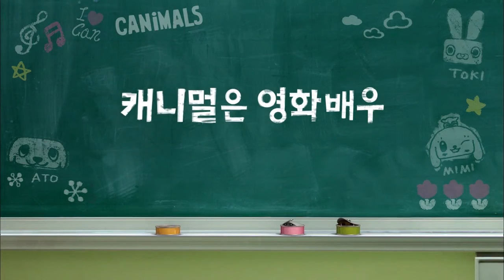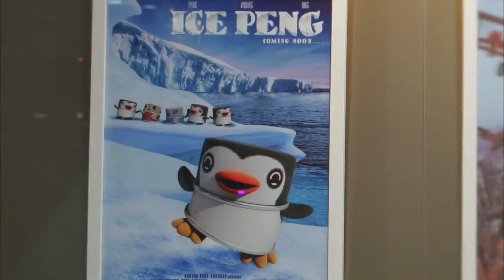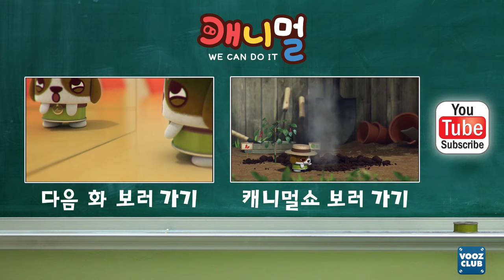[CANIMALS] Season 2 EP09 Movie Star / 캐니멀은 영화배우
EP09 Movie Star
The CANIMALS come across an old movie camera.
OZ takes charge and directs the CANIMALS as they dress up and recreate some famous movie scenes.

9화 캐니멀은 영화배우
테이블 위 비디오 카메라를 발견한 캐니멀들.
신이 난 오즈가 메가폰을 잡고 다른 캐니멀들은 유명 영화의 한 장면들을 패러디 하기 시작해요.

A little friend in can, CANIMALS!
Cute puppy, the cats got into the cans. Animal lovers, preference shoot of kid friends! Meet the mischievous MIMI, OZ, NIA, ATO, FIZZY, ULY, LEON, POW, TOKI and PENG. You can watch CANIMALS TV series on EBS, Netflix and others. CANIMALS has been collaborated with popular brands such as Dongseo Food, Dongwon Tuna, Lotte Mart Toys”R”us, Mando Winia, Samsonite, Hyundai Department Store, Ballop and many more.

'캐니멀'은 호기심이 많아 궁금한 것이 많은 개구쟁이입니다.
이 세상 모든 곳을 놀이터라고 생각하는 캐니멀은 어느 곳에서나 신나게 놀고 난장판을 만들어 놓기도 합니다. 캐니멀들은 함께 모여 몸(캔)을 높이 쌓을 수도 있고, 쥐도 새도 모르게 나타났다가 순식간에 사라질 수도 있습니다. 그래서 사람들은 누군가가 장난을 쳐 놓은 흔적을 발견하지만 절대로 누가 그랬는지는 알아낼 수 없답니다. 캐니멀은 천방지축 아이들처럼 옥신각신 다투기도 하지만 사이가 좋은 귀여운 존재랍니다.